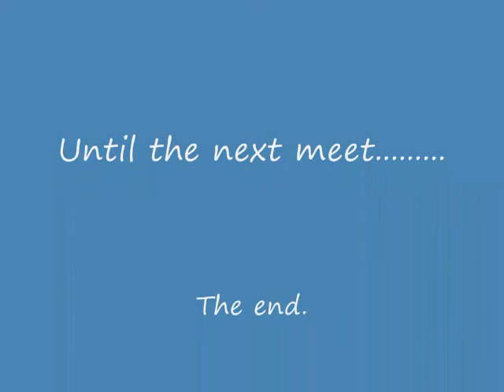Baton Rouge RC bash 10/18/2008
Just us running the crawlers and slashes around, built a very nice little rock setup.